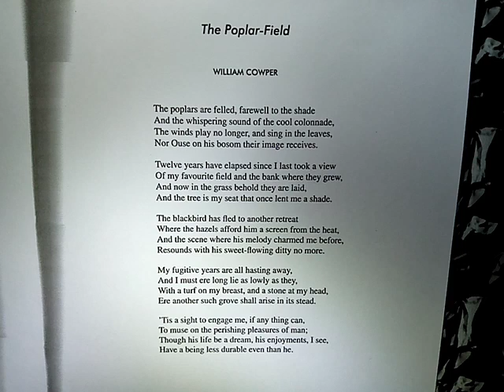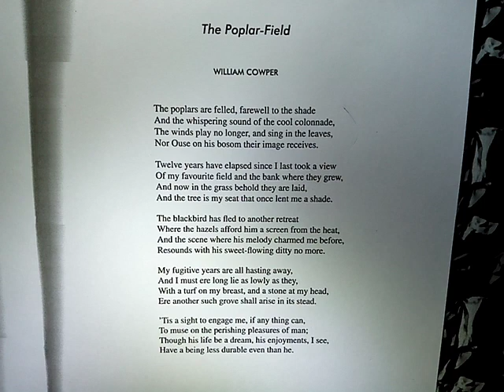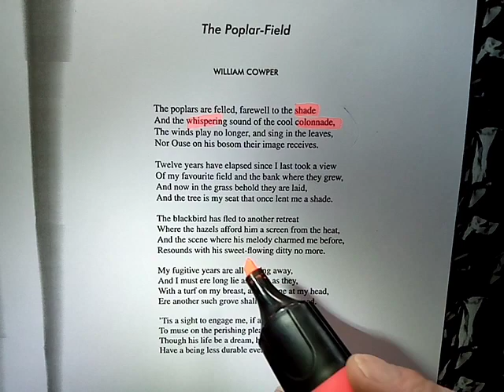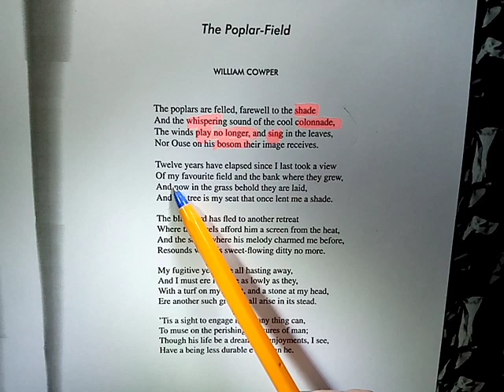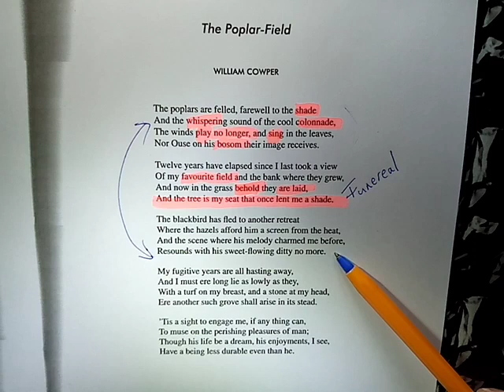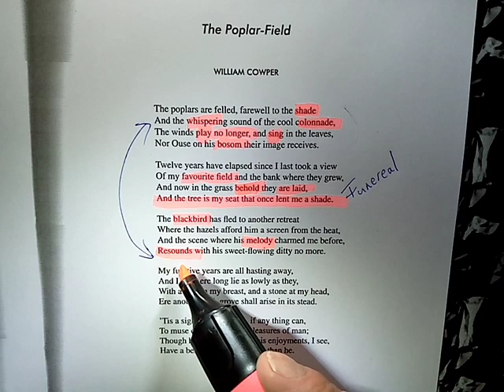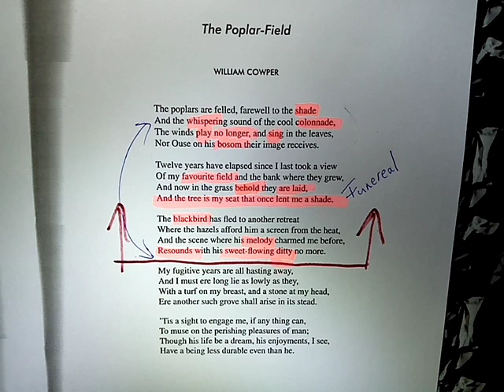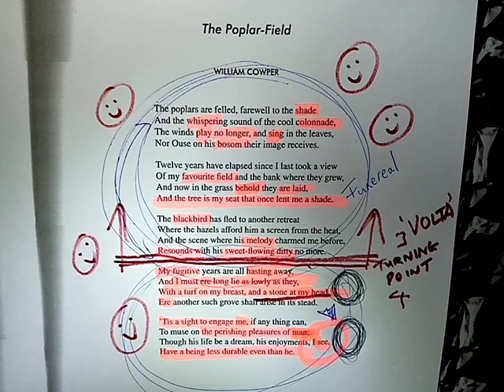'The Poplar Field' by William Cowper - Analysis for IGCSE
A full lesson on Cowper's poem 'The Poplar Field', the text of which is pasted below because twice, briefly, my video goes out of focus.

The video's author is an IGCSE Literature Teacher and School Principal, based in Kenya, East Africa.

Try to have a copy of the poem in front of you to skim and annotate as you listen.

All bests, and good luck in your studies.

'THE POPLAR FIELD', BY WILLIAM COWPER

The Poplars are fell’d, farewell to the shade
And the whispering sound of the cool colonnade,
The winds play no longer and sing in the leaves,
Nor Ouse on his bosom their image receives.

Twelve years have elapsed since I last took a view
Of my favourite field and the bank where they grew,
And now in the grass behold they are laid,
And the tree is my seat that once lent me a shade.

The black-bird has fled to another retreat
Where the hazels afford him a screen from the heat,
And the scene where his melody charm’d me before,
Resounds with his sweet-flowing ditty no more.

My fugitive years are all hasting away,
And I must e’er long lie as lowly as they,
With a turf on my breast and a stone at my head
E’er another such grove shall arise in its stead.

’Tis a sight to engage me if any thing can
To muse on the perishing pleasures of Man;
Though his life be a dream, his enjoyments, I see,
Have a Being less durable even than he.